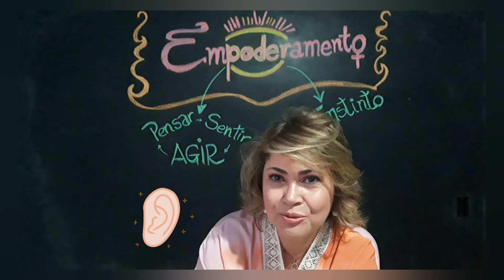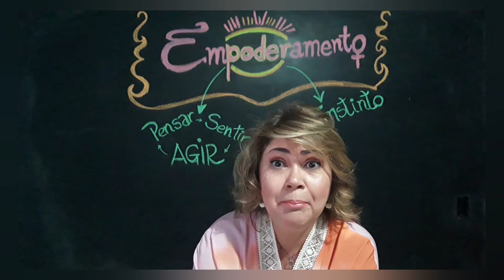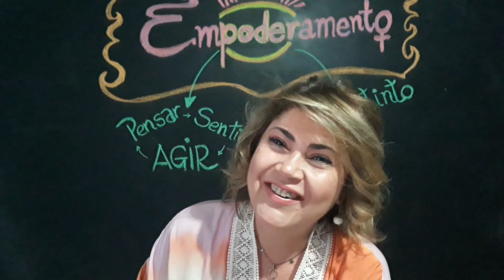Empoderamento Feminino, uma Atitude! (parte 2)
Esse é o segundo vídeo sobre o que é o Empoderamento Feminino e porque você deve pensar e agir em prol dele. Não assistiu o primeiro vídeo? Clique a seguir e assista

Esse é um Canal feito para mulheres que querem se conhecer, fazer conquistas pessoais e construir uma vida mais feliz e plana, sem idealizações, com os pés no chão e uma alma vibrante.